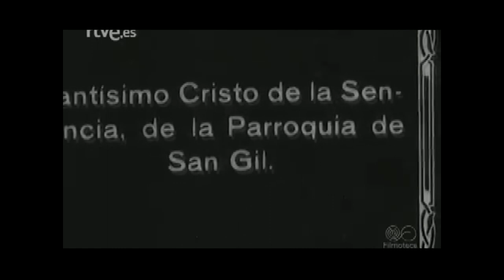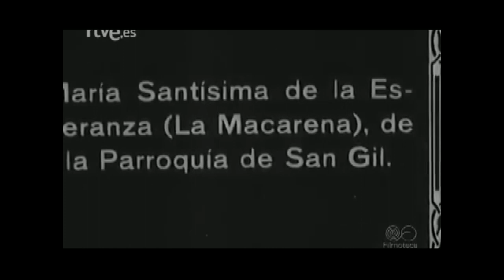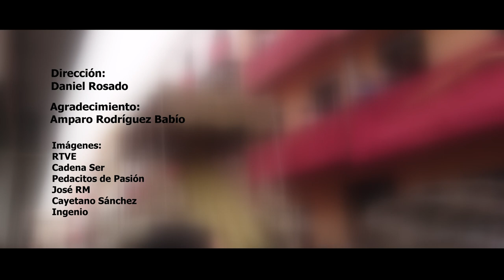🟣 HISTORIA de la Semana Santa de SEVILLA ✝️ (Documental)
✔️ Sevilla es una ciudad de gran riqueza cultural, un valor que la convierte en uno de los destinos más atractivos para miles de personas de todo el mundo. Es cuna del flamenco, posee un amplio patrimonio monumental, cuenta con una rica gastronomía y sus fiestas son un referente mundial. La Semana Santa en Sevilla es un ejemplo de ello.

El valor estético de estas fiestas religiosas sevillanas ha llamado la atención de propios y extraños desde hace siglos. La fama de esta celebración, declarada Fiesta de Interés Turístico Internacional en 1980, no es reciente, sino que allá por el siglo XVI ya tenía reconocimiento en el extranjero, momento en el que se crearon la mayoría de cofradías actuales.

Lo que se conmemora cada año es la Pasión de Cristo, días en los que la ciudad de Sevilla se transforma. Se llena de miles de visitantes interesados en conocer como es esta particular fiesta. Porque aunque la Semana Santa de Sevilla es una cita religiosa, también una fiesta que se vive con intensidad.

Los ritmos del día a día se alteran. La fisonomía de la ciudad cambia. Los nazarenos, costaleros, penitentes, acólitos y numerosos cofrades inundan las calles para acompañar y disfrutar de las más de setenta hermandades que hacen estación de penitencia durante esta semana tan especial en Sevilla. Unos días para vivir y sentir en la ciudad del Guadalquivir.

Desafortunadamente, este año la crisis sanitaria provocada por el Covid-19 nos privará de disfrutar de estas procesiones, cuyo origen se remonta a finales del siglo XVI y principios del XVII.

Al parecer, el origen de la Semana Santa sevillana guarda relación directa con el nacimiento de las cofradías. Existen, incluso, documentos históricos que demuestran la existencia de cofradías en Sevilla desde el siglo XIII, como agrupaciones de fieles que vivían la religiosidad, de modo discreto, en el interior de templos y conventos.

Todo parece indicar que la primera procesión de Semana Santa de Sevilla se inició con el Vía Crucis a la Cruz del Campo, una costumbre que instauró el Marqués de Tarifa, Fadrique Enríquez de Ribera. En 1521 llegó a la ciudad procedente de Jerusalén.

Al parecer, quedó tan sorprendido del Vía Crucis de doce estaciones que se celebraba en Tierra Santa, que decidió hacerlo en Sevilla el primer viernes de marzo.

El trayecto se iniciaba en su residencia, la Casa de Pilatos, y llegaba hasta la Cruz del Campo. Este recorrido simbolizaba los 997 metros que Jesús caminó desde el pretorio de Pilatos hasta el Gólgota, lugar en el que fue crucificado. Este Vía Crucis se popularizó en Sevilla y comenzó a repetirse cada año el primer viernes de marzo.

Las primeras comitivas no procesionaban imágenes, sino que llevaban solo una cruz parroquial y el sacerdote un crucifijo. Fue a mediados del siglo XVI, cuando el Concilio de Trento recomendó sacar pasos a la calle para llegar a más fieles, momento en el que las hermandades empezaron a portar sus imágenes.

Fue en 1604 cuando el cardenal Fernando Niño de Guevara ordenó a las cofradías asistir a la Catedral para hacer Estación de Penitencia y a las hermandades del barrio de Triana hacerlo en la parroquia Mayor de Santa Ana, dadas las dificultades que había para cruzar el río Guadalquivir. Hasta 1873, las cofradías siguieron procesionando hasta la Cruz del Campo.

Así nace la actualmente denominada «carrera oficial», tránsito común a todas las cofradías, con la que se reglamentó las procesiones y, además, se institucionalizó la fiesta y la devoción popular. De este modo, las cofradías sevillanas se dividieron en penitenciales o de luz. Las primeras podían ser, además, de sangre o de disciplina y el objetivo era el de promover el culto y la contemplación de la pasión de Cristo.

Durante el siglo XIX, la Semana Santa de Sevilla sufrió varios contratiempos que afectaron a su desarrollo como fue la invasión francesa, la desamortización de Mendizábal o la Revolución de 1868, entre otros. Pero fue la infanta Luisa Fernanda de Borbón quien le dio un importante impulso y la restauración borbónica favoreció la aparición de nuevas hermandades, convirtiendo la Semana Santa de Sevilla en un reclamo turístico, que continúa vivo hoy en día.

Una producción de Doce Media Producciones.